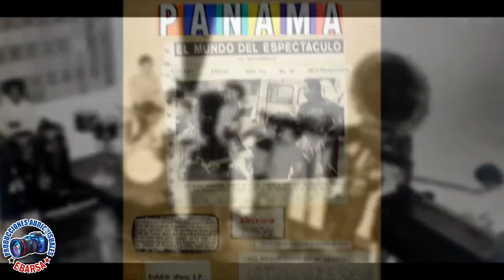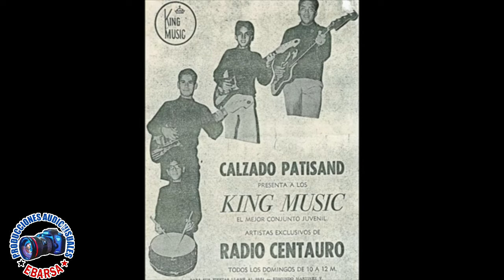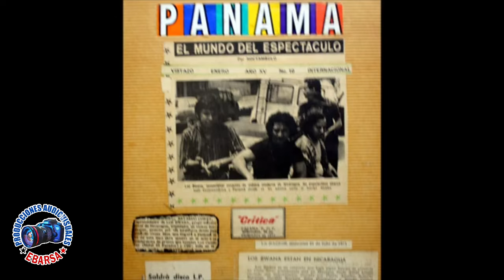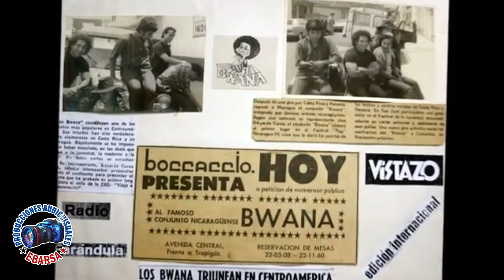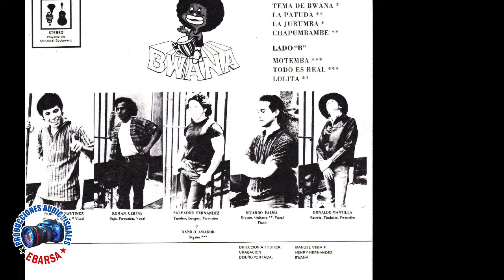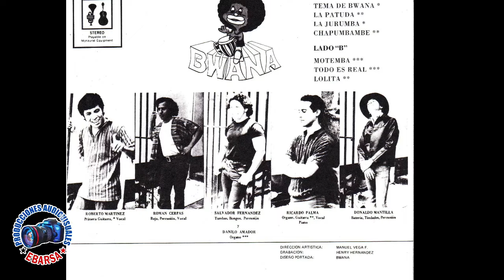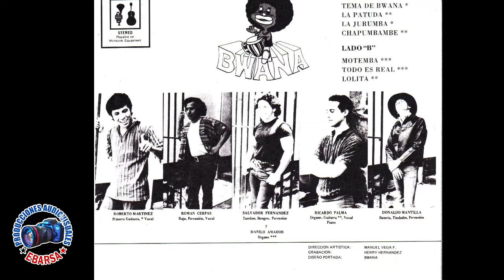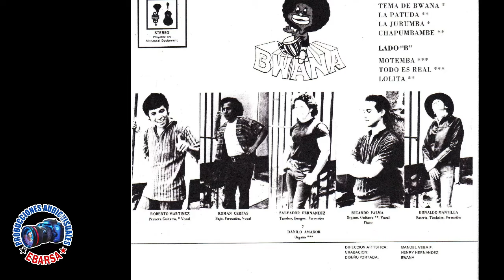Bwana: intérpretes del ritmo prohibido